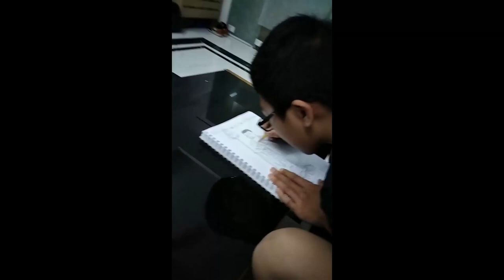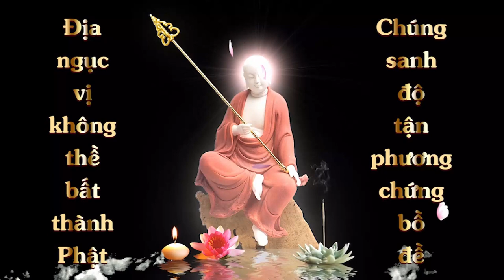Vẽ Tranh Đại Tạng Bồ Tát | Tự Phúc Thái | Cộng Đồng Địa Tạng Bồ Tát